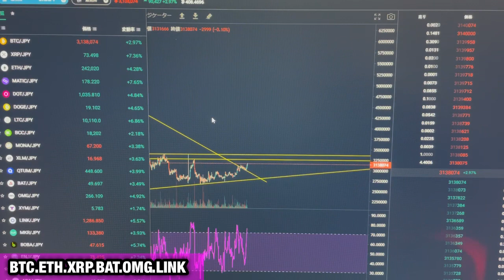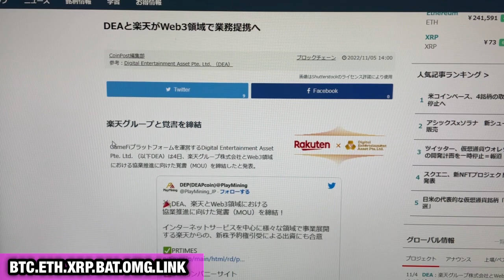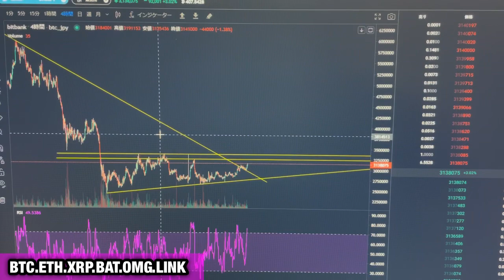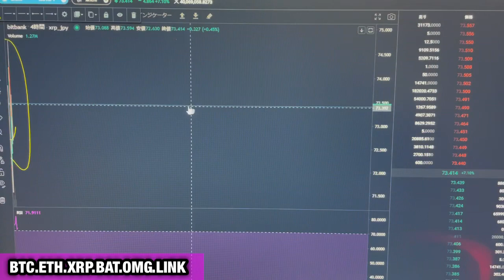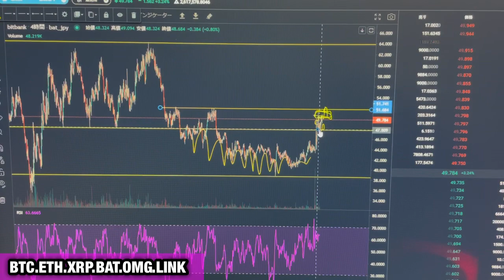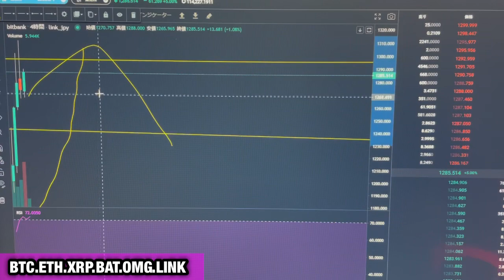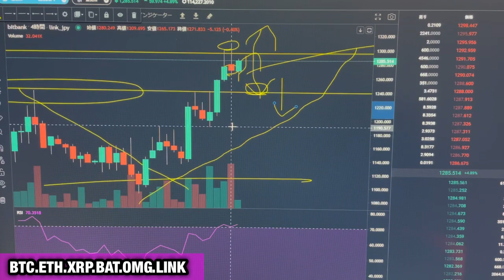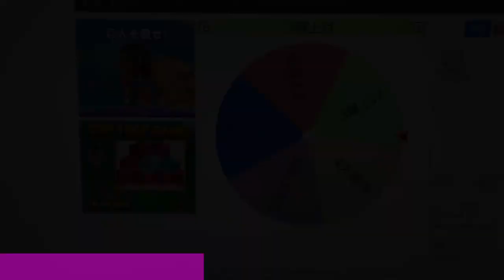【相場分析】爆上☝今だリスクかけろ⚠️今だリスクかけろ⚠️買場はそこだあ🫵ビットコインイーサリアムリップルバットリンクOMG.BTC.ETH.XRP.BAT.LINK【CPI】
【ゼノ GXE】爆上期待通貨紹介⤴︎ヒカルがNFTゲームを本気で流行らす‼️メイウェザーともコラボ